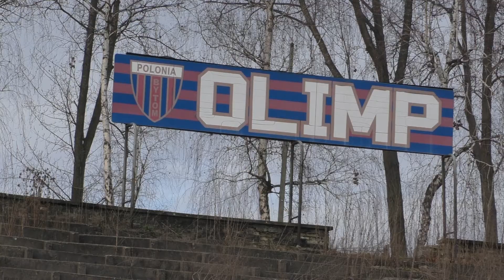Bytom: Udana jesień piłkarskiej Polonii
Bytom: Udana jesień piłkarskiej Polonii. Król strzelców trzeciej ligi jest w Bytomiu. Adam Żak, napastnik Polonii, zdobył w rundzie jesiennej 19 bramek. Klub z Olimpijskiej zimował będzie na drugim miejscu w tabeli, tuż za Ruchem Chorzów.

W ostatnim meczu rundy zespół pokonał na stadionie przy Modrzewskiego Stal Brzeg 1:0. Po powrocie na Olimpijską piłkarzy spotkała bardzo miła niespodzianka, bo zostali gorąco powitani przez liczną grupę kibiców. Fani są zadowoleni z postawy zespołu, a zwłaszcza gry napastnika Adama Żaka, który w 17 meczach strzelił aż 19 bramek.